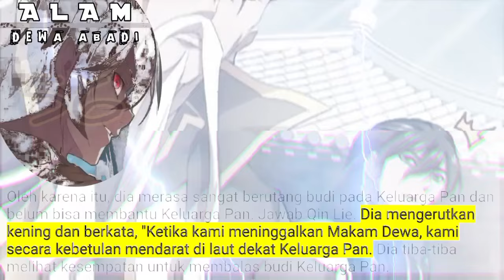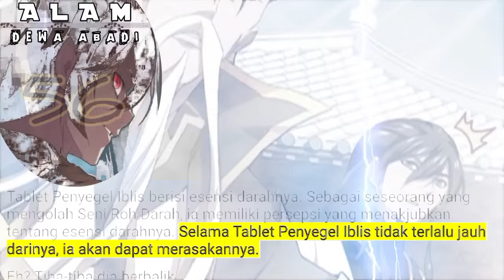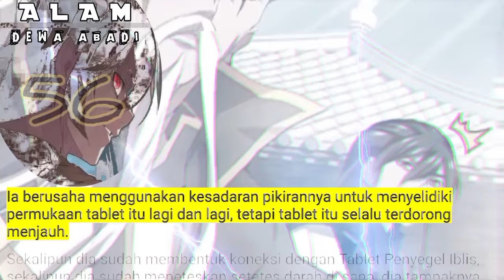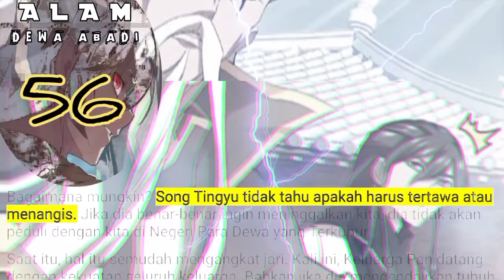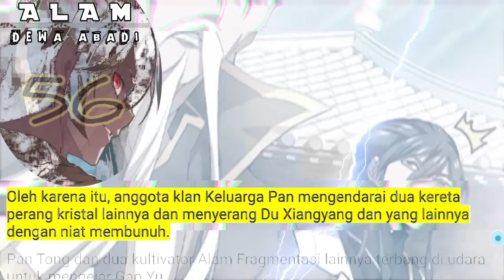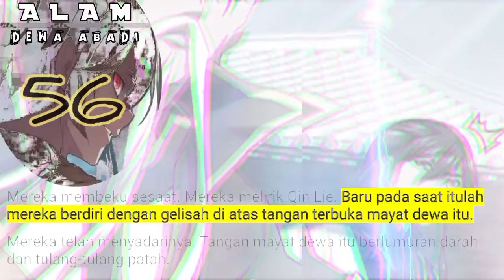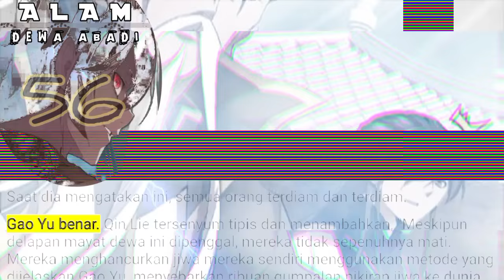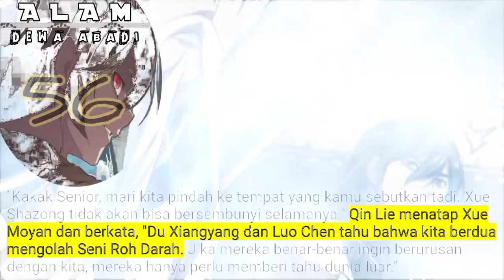Alam Dewa Abadi season 56